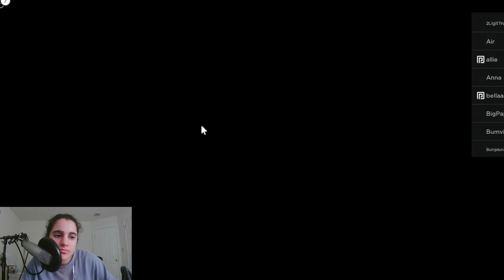The Mimic (Jealousy) | ROBLOX Horror Game | Ep. 1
We actually have no idea how to play this game and this may be infuriating to watch sorry not sorry

Let us know if you would like more ROBLOX, we will be doing different games on the channel this summer yayyayay :) The Mimic is a ROBLOX Horror Game that involves multiplayer co-op and is very extensive so there will be more episodes out!

Thank you to Alice who recommended this game to us :)

If you want to collab, contact through comments, we will be sure to respond!